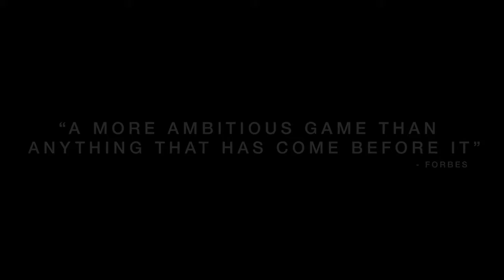Official Destiny Launch Gameplay Trailer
A nostalgic look at the beginning.